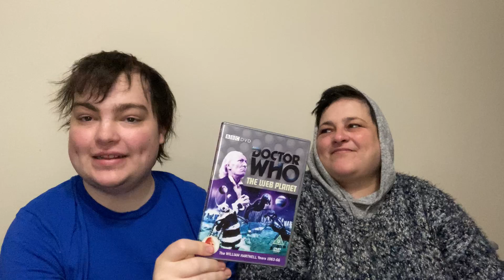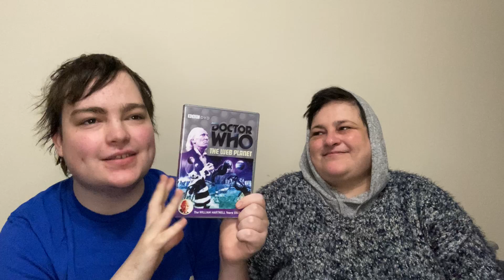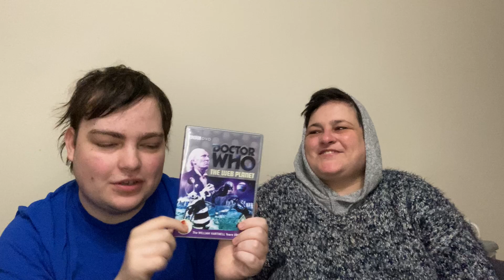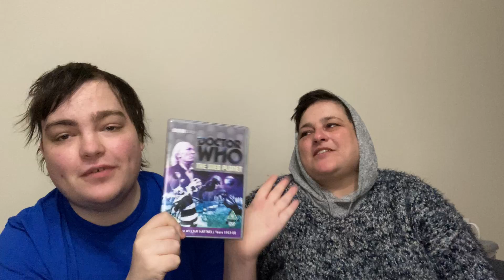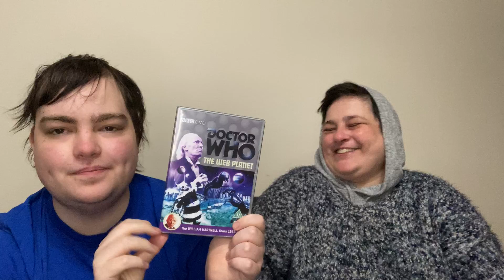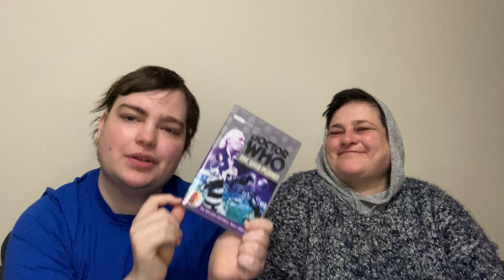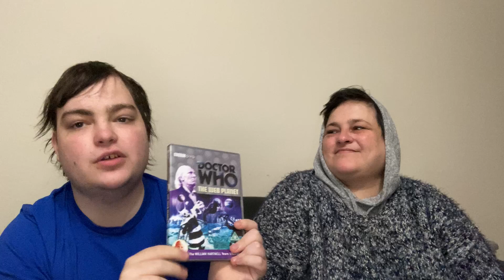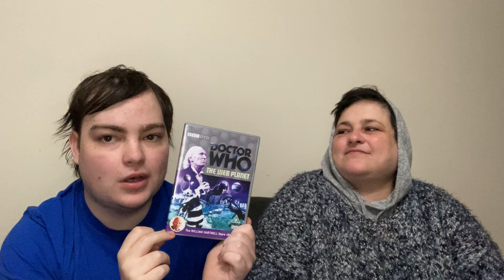Doctor who watch through review ep12: The web planet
beep boop go's the zarbi!